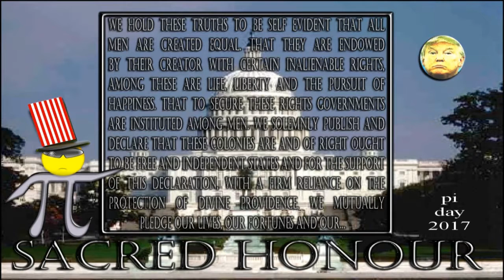Pi Day Freedom Trump Protest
Pi Day: 14th March/Albert Einstein's birthday:
CELEBRATE with your friends...14TH March
STEP UP with your fellow man!
FREEDOM: power or right to act, speak,think as one wants;the state of not being imprisoned or enslaved;liberty.
DIGITS OF PI:  'FIX' spin/rotation of reality: 3.14159 to infinity;
concepts chiselled into Declaration of Independence 'FIX' liberty & rights of individual.